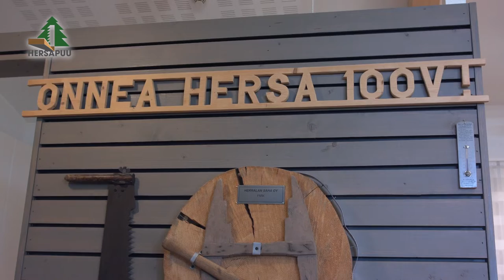Hersapuu - Puunjalostuksen yrityspuisto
Yhteisöllisen Hersapuun tavoite on edistää monimuotoista puun jalostusta, auttaa yritykset kasvamaan ja kehittämään liiketoimintaansa tuomalla saman toimialan yritykset yhteen ja tarjoamalla näille tukipalveluja.

Hersapuu tarjoaa yhteistyöyrityksille valmista toimisto- ja tuotantotilaa logistisesti erinomaisella sijainnilla Hollolassa. Taustalla on lähes 120 vuoden kokemus mekaanisesta puunjalostuksesta, puunhankinnasta ja kymmenien vuosien kokemus kansainvälisistä myyntikanavista.

Tiloihin etsitään teollisuus- ja teknologiayrityksiä, jotka toimivat mekaanisen puuteollisuuden alalla – yrityksiä, jotka voivat tehdä päivittäistä yhteistyötä keskenään ja kokevat keskinäisen kokemuksen ja tietotaidon omaa liiketoimintaa hyödyntäväksi.